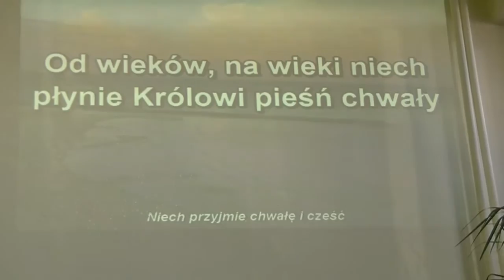"NIECH PRZYJMIE CHWAŁĘ I CZEŚĆ"